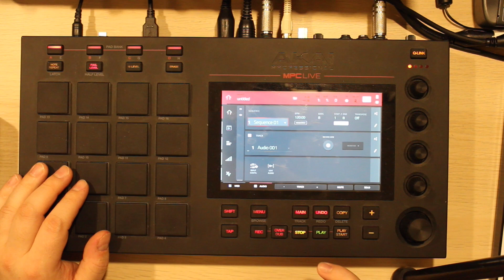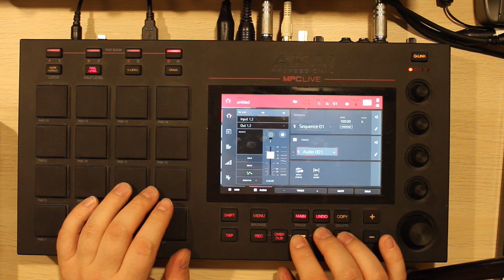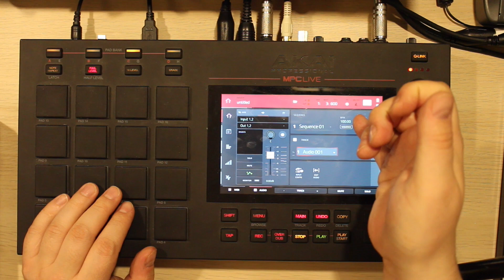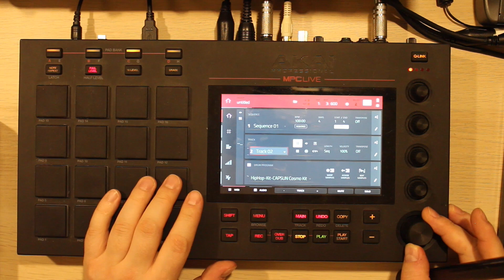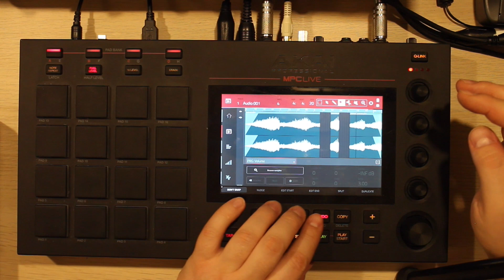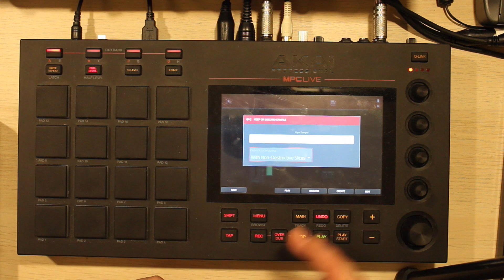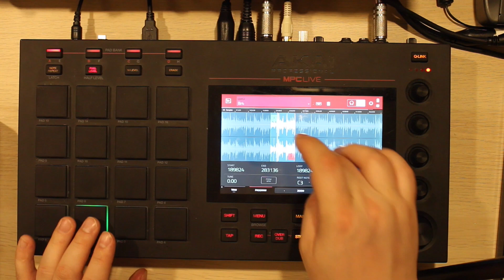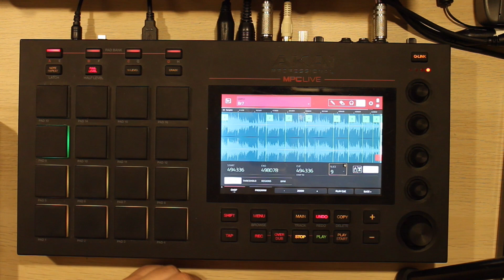Все о сэмплировании на Akai MPC Live. Часть 1. Запись сэмпла. Битмэйкинг по-русски №10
Привет! Сегодня мы поговорим о главном предназначении сэмплера AKAI MPC Live  - сэмплировании. Видео разбито на 2 части. В первой части я расскажу о самом процессе записи сэмпла и тех возможностях, которые дает AKAI MPC Live для того, чтобы его записать. Во второй части мы с вами разберем Редактор сэмплов, его возможности и способы использования.

Напишите в комментариях, что вы хотели бы видеть в новых выпусках?

Мой действующий сетап:
Сэмплер: Akai MPC Live
Проигрыватель винила: Pioneer PLX 500
Синтезатор: Arturia Microfreak
Синтезатор: Modal Electronics Sculpt
Синтезатор: Modal Electronics Craft Synth
Синтезатор: MOOG Slim Phatty
Синтезатор: Clavia Nord Rack 2x
Синтезатор: Waldorf Blofeld
Синтезатор: Waldorf Streichfett
MIDI клавиатура: Roli Blocks Seaboard
MIDI клавиатура: Roli Blocks Lightpad
MIDI клавиатура: M-Audio Keystation 61 MK 3
Пульт: Soundcraft Signature 12 MTK
Мониторы: KRK RP7G4
Микрофон: AKG C3000

На моем канале вы найдете все, что вы искали об Akai MPC Live и не могли найти на-русском.
Пишите что бы вы хотели увидеть или услышать в следующих выпусках!

Ваш Elpako.

В видеоролике используется композиция Barry White для иллюстрации работы сэмплера.

Дисклеймер: это видео не является рекламой и не продает что либо. Все демонстрируемые в нем девайсы и брэнды - мой личный выбор, потому, что мне нравится. Видео не имеет возрастных ограничений.